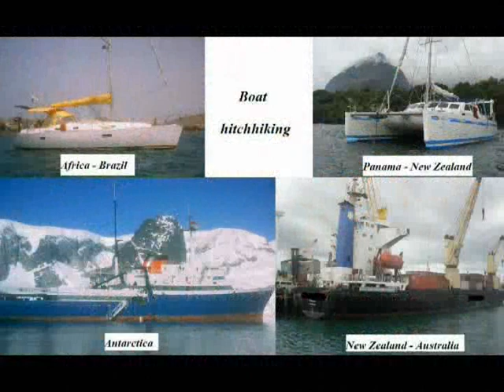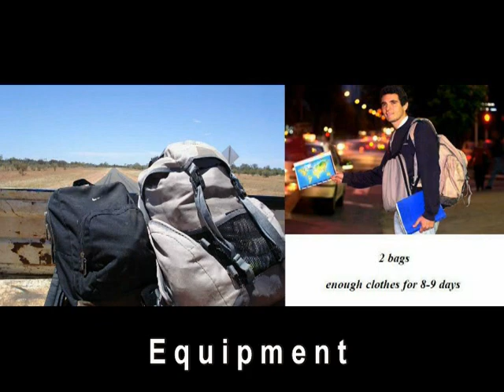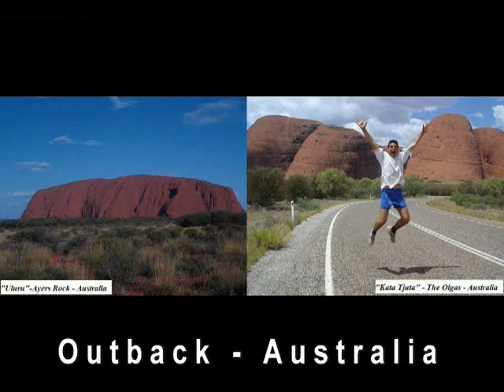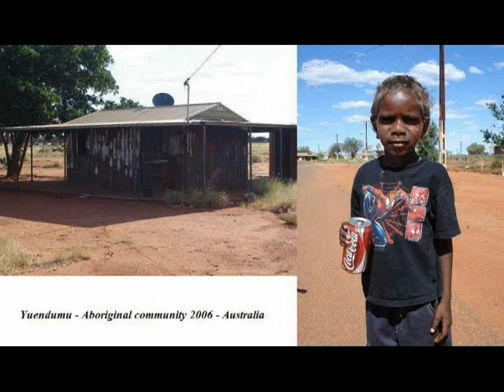Diaporama Tour of the world by hitchhiking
The best photos of the first 3 years of my journey around the world.